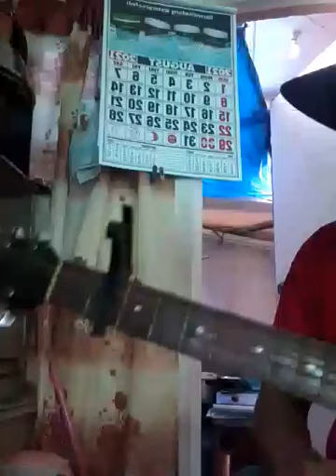Samahan Batch 86ers-by Edwin Listana ( original composer)